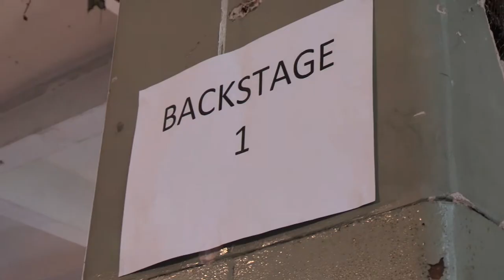Topman Design - London Collections: Men S/S13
As the first London Collections: Men comes to a close we bring you the
best from the event, including highlights from the SS13 collections of
Lou Dalton, Baartmans & Siegel and Margaret Howell. We also take you
to Savile Row to hear from two godfathers of British tailoring, John
Hitchcock of Anderson & Sheppard and master tailor Edward Sexton, and
we meet Claire Malcolm, the inspiring young creative talent behind